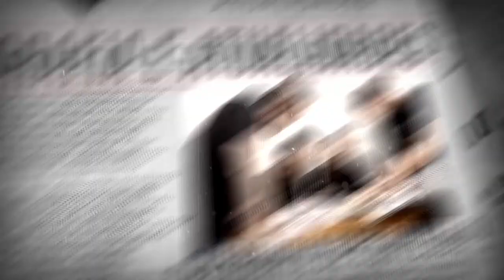SECA HISTÓRICA no NE / CARVÃO MINERAL NA CHINA - Semanário T2018.ABR [#10.4] | Terra Negra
Após anos de estiagem, uma em cada três represas do Nordeste está seca

China constrói 'estrada inteligente' que poderá recarregar carros elétricos
Rodovia terá painéis solares internos sob concreto transparente
As tecnologias serão instaladas sob o concreto transparente usado para construir um trecho de 1.080 metros de extensão de estrada na cidade de Jinan, no leste do país. Cerca de 45 mil veículos trafegam pelo trecho todos os dias e os painéis solares internos geram eletricidade suficiente para manter as luzes da rodovia acesas e para abastecer 800 casas, segundo a construtora Qilu Transportation Development Group.
STF proíbe uso de medida provisória para modificar áreas de proteção ambiental
Placar de votação foi unânime: 8 votos a zero. Decisão vale para normas publicadas de agora em diante
O plenário do Supremo Tribunal Federal (STF) declarou no último dia 5 de abril, por unanimidade, ser inconstitucional a redução de áreas de proteção ambiental, como Parques Nacionais, por meio de medida provisória (MP). A votação foi vista pelos ambientalistas como uma vitória para a defesa do meio ambiente.
O julgamento foi motivado pela alteração, em 2012, dos limites dos Parques Nacionais da Amazônia, dos Campos Amazônicos e de Mapinguari, bem como das Florestas Nacionais de Itaituba I, Itaituba II e do Crepori e da Área de Proteção Ambiental do Tapajós.
As alterações feitas pela MP 558/2012, editada pelo governo de Dilma Rousseff, tiveram como um dos objetivos permitir a instalação e funcionamento das Usinas Hidrelétricas de Jirau e Santo Antônio, no rio Madeira. O então procurador-geral da República, Roberto Gurgel, contestou as modificações.

Florestas na China são aliadas no combate às emissões de CO2
Estudo avaliou potencial de recursos ambientais do país para sequestrar carbono
Atento ao problema, o governo chinês recorreu à Academia Chinesa de Ciências (CAS) (fundada em Pequim em primeiro de novembro de 1949) para buscar algumas soluções na própria natureza. Uma das respostas do CAS foi um esforço de pesquisa de cinco anos com o objetivo de compreender melhor quanto do carbono emitido pelo país é absorvido pelos recursos ambientais do país.
A empreitada exigiu que 350 pesquisadores coletassem amostras de solo e vegetação de diversos habitats do país, de pastagens e florestas à arbustos e terras agrícolas, entre 2011 e 2015.
China sequestraram aproximadamente 201,1 milhões de toneladas de carbono por ano
14,1 por cento da quantidade total de carbono emitida pelo país
Florestas são o principal sumidouro de carbono do país, representando aproximadamente 80% dos recursos ambientais que removem carbono da atmosfera, seguidas das plantações (12%) e arbustos (8%)
Projeto de reflorestamento de 6,6 milhões de hectares no país, área equivalente ao território da Irlanda
SE LIGA
Braincast 266 – Como os bots afetam a percepção da realidade
O impacto dos perfis falsos no desvirtuamento e manipulação do debate político